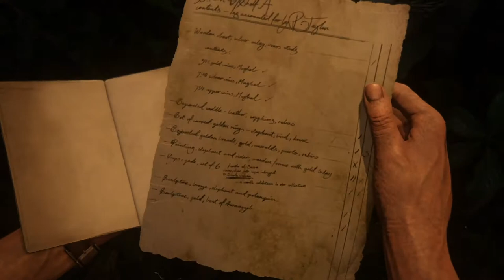Uncharted 4 The Thieves of Libertalia Chapters 15 Walkthrough Gameplay | No Copyright Game | NCG